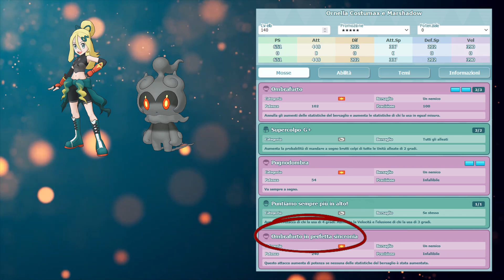Pokémon Masters EX - Analisi Ornella Costumax e Marshadow - Pullare o no?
In questo video analizziamo in dettaglio l'Unità "Ornella Costumax e Marshadow".
Un ringraziamento speciale a Garet Jax, che mi aiuta con i testi.